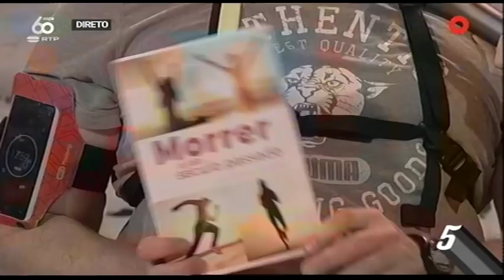Telmo... o saudável - 5 Para a Meia-Noite